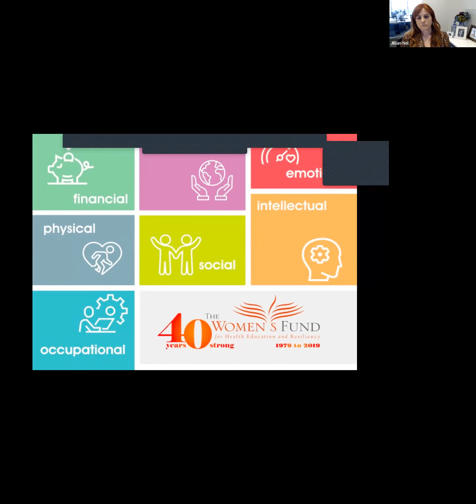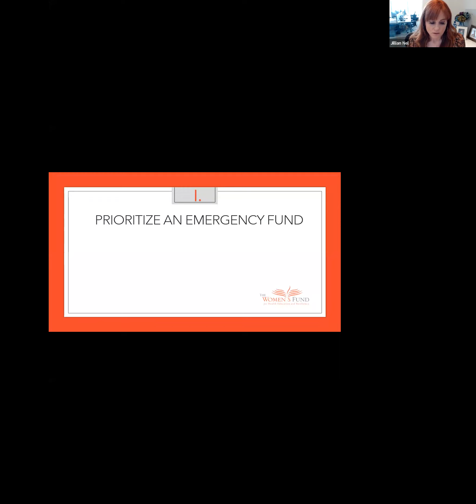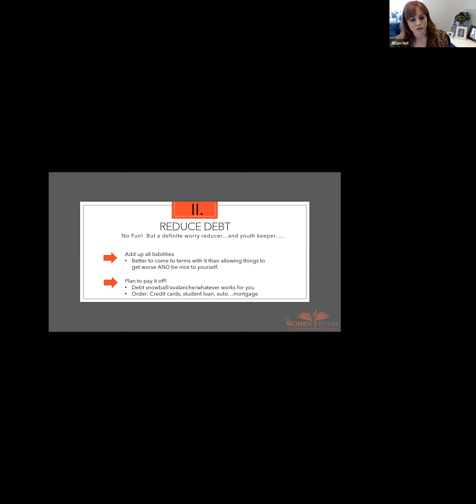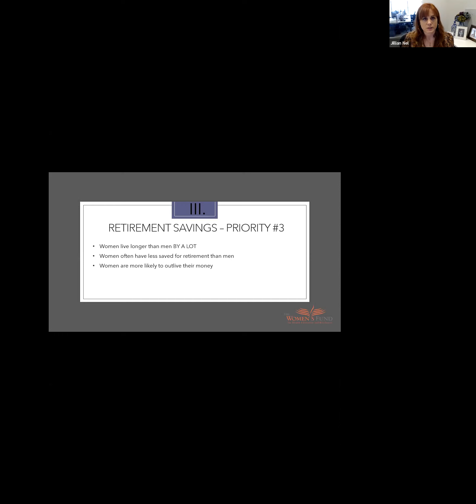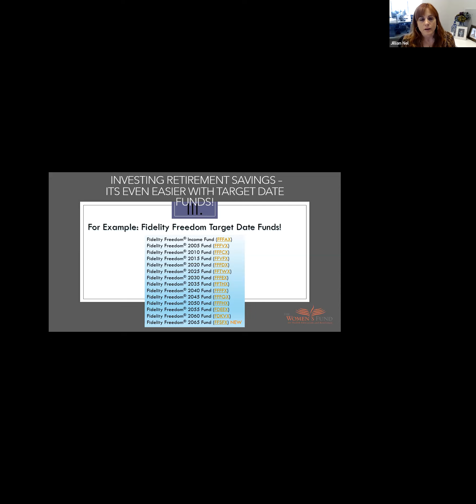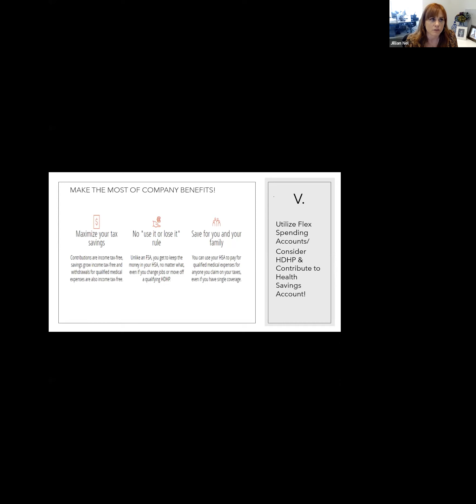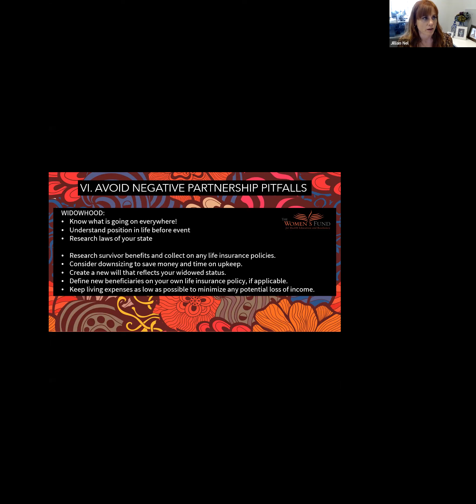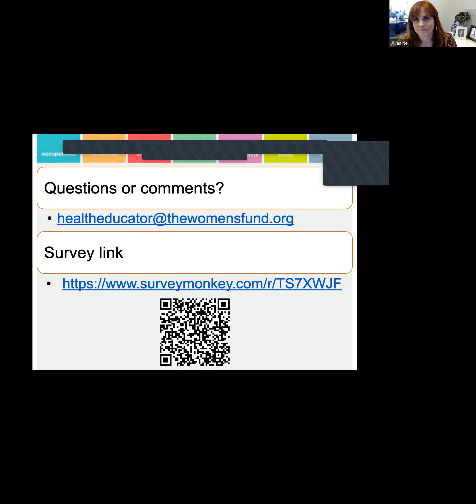Financial Wellness with UHD 4.12.22